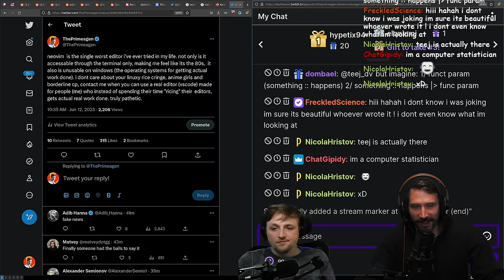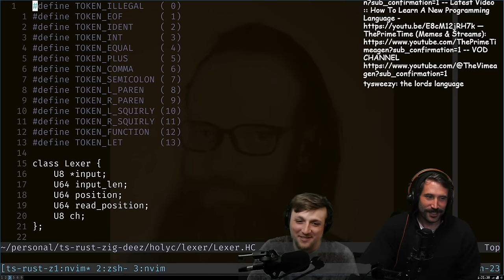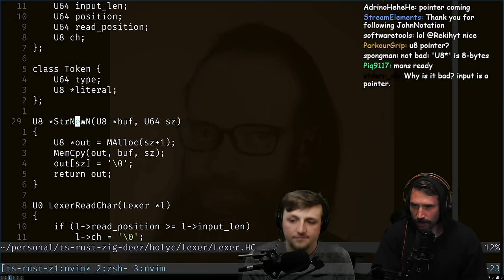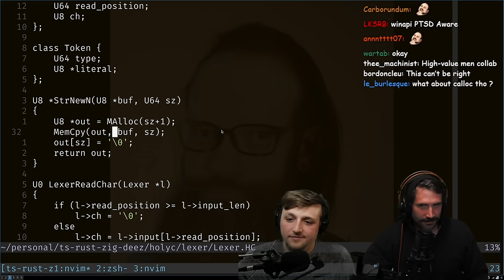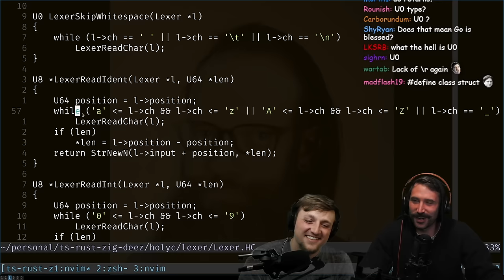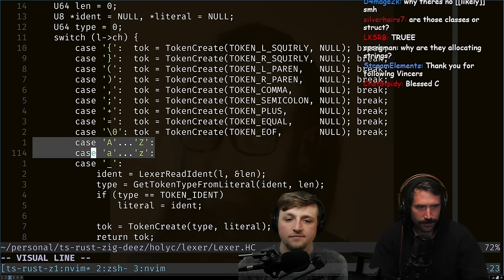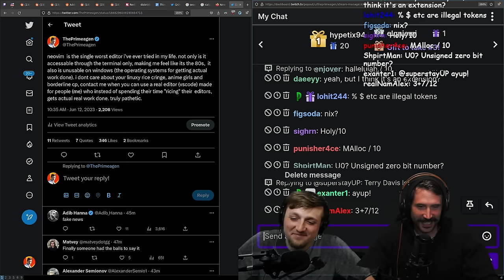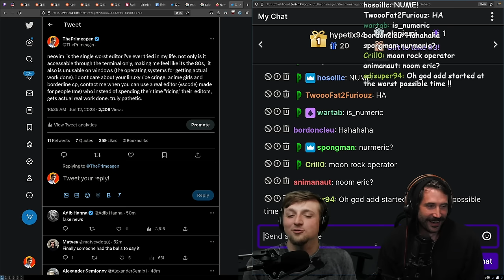Code Review: Holy C Lexer